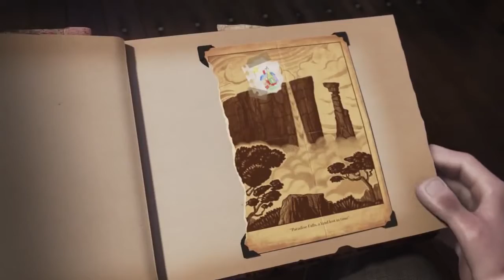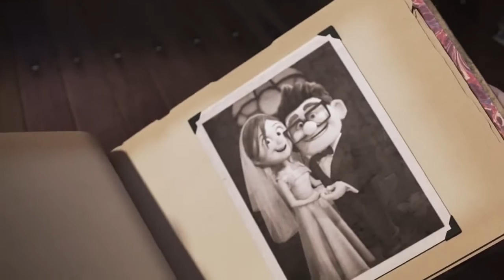Carl And Ellie-Terrible Things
Even though Carl and Ellie didn't have a child, I think this song still does fit, at least a little. Just a great song and movie I wanted to put together.